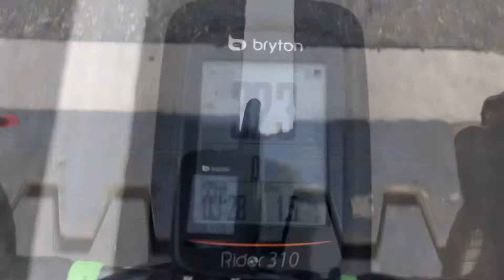BATTLE SHIP IN TAINAN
Destroyer 925 / Bomber 2211 / Battle Tank M5A1 - M8